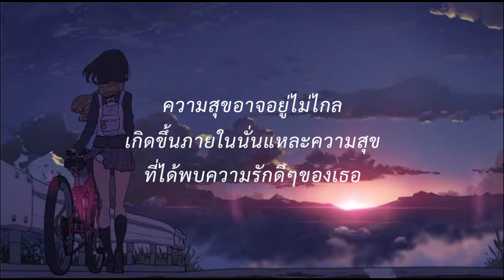ลืมไป - WANYAI [ เนื้อเพลง ]